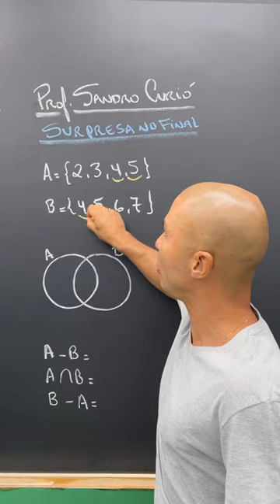CONJUNTO COM DIAGRAMA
Compartilhe friend!